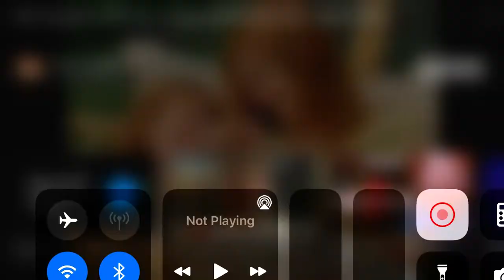CMT Bumper: Reality Shows (2010)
for these next cmt archives, the credit will go to pixarman2001.
from a 2010 cmt recording of afv.